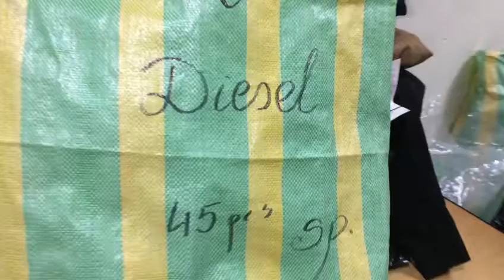1920 MIX (муж/жен) Diesel весна 2017 45 шт 25,00 STOCKINFO.RU - Одежда сток оптом